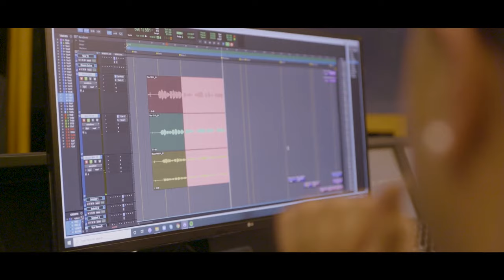Te Aho Tāngaengae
Nā ngā tauira wharekura Aho Matua i tito i Te Huinga Reo i tū ki Otautahi, Maehe 2021